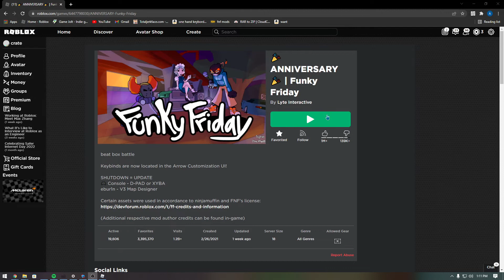be ready!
stream tommaorw